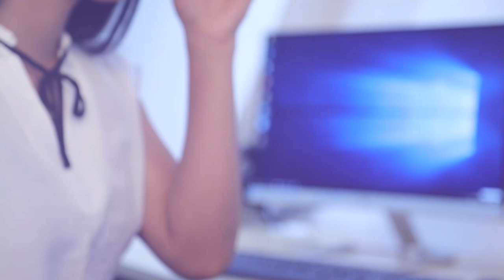කවුද මේ අලුතින් එන වෙනස් කට්ටිය | Breaking.lk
කවුද මේ අලුතින් එන වෙනස් කට්ටිය